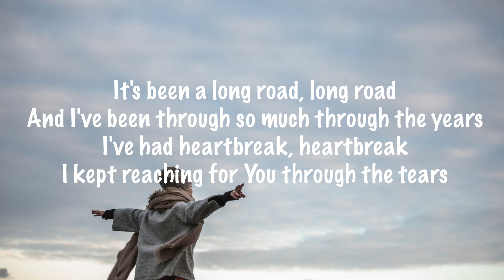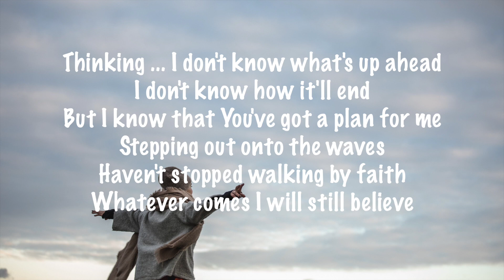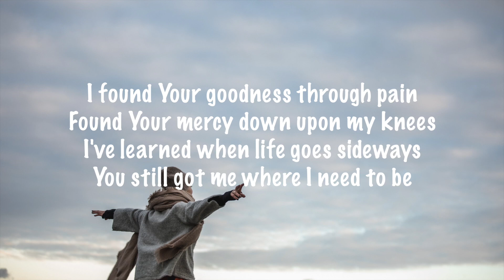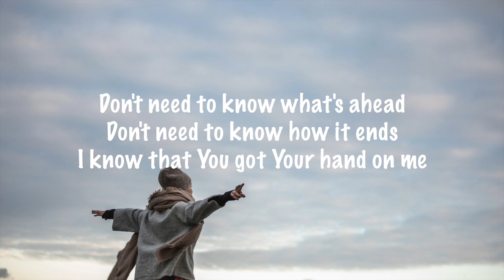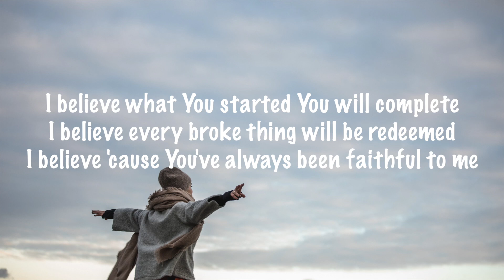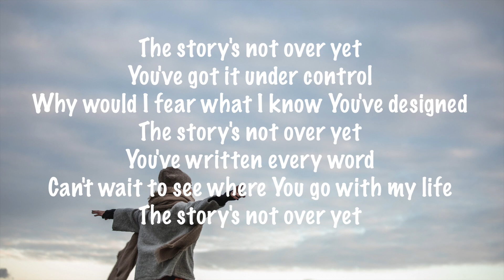Jeremy Camp - The Story's Not Over (Lyrics)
Track :      Jeremy Camp - The Story's Not Over (Lyrics)

Lyrics :

It’s been a long road, long road
And I’ve been through so much through the years
I’ve had heartbreak, heartbreak
I kept reaching for You through the tears

Thinking ... I don’t know what’s up ahead
I don’t know how it’ll end
But I know that You’ve got a plan for me
Stepping out onto the waves
Haven’t stopped walking by faith
Whatever comes I will still believe

The story’s not over yet
You’ve got it under control
Why would I fear what I know You’ve designed
You’ve written every word
Can’t wait to see where You go with my life

I found Your goodness through pain
Found Your mercy down upon my knees
I’ve learned when life goes sideways
You still got me where I need to be

Don’t need to know what’s ahead
Don’t need to know how it ends
I know that You got Your hand on me

I believe what You started You will complete
I believe every broke thing will be redeemed
I believe ‘cause You’ve always been faithful to me